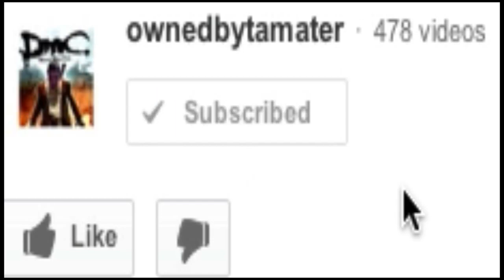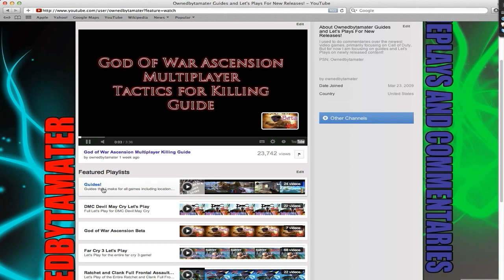Tomb Raider 2013 Walkthrough 28 WHITMAN'S KARMA! Let's Play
In the twenty-eighth walkthrough of tomb raider 2013 Dr Whitman get's the karma that is due to him after leading the enemies straight to sam!

Tomb Raider is an open world game that combines action-adventure, elements, platforming, exploration, and survival mechanics

Tomb Raider is an open world game that combines action-adventure, elements, platforming, exploration, and survival mechanics. During a Twitter session with fans, Karl Stewart said that the game's campaign will last between 12 and 15 hours.[6] Along with the main story, players will have the chance to do multiple side quests, explore the island, revisit places, and search for challenge tombs. It has also been confirmed that fire will be a major tool in the game along with a bow and arrow and a gun.